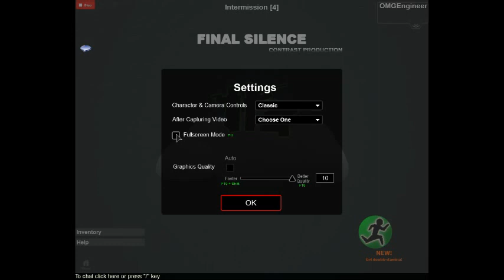ROBLOX FINAL SILENCE [ Alpha - NEW MAPS x2 ! ] gameplay 1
Game Desk :
{ NEW GIFTS: Go on the second page of game passes below the description! }

MASSIVE UPDATES :: Aim-down-sights feature built , currently adding a new weapon system. Expect it soon guys. This is going to be a totaly different game once this comes out. Oh and as requested , Attachments

CO CREATOR --  TheLaxsnore (Has done alot for this project)

NOTICE : Those who want to build maps are free to send me their builds , HOWEVER : Expect lower chances of being picked if  your map contains Fire Virus ( Comes from free models ) , Stamper tool parts ( contains Values/Joints ) , OR UNORGANISED , When workspace is full of models and junk all around its hard to find stuff so i wont even bother editing it.